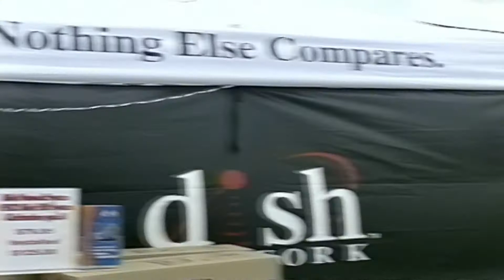Travis Wammack Oak Creek Village Mobile H May 2000